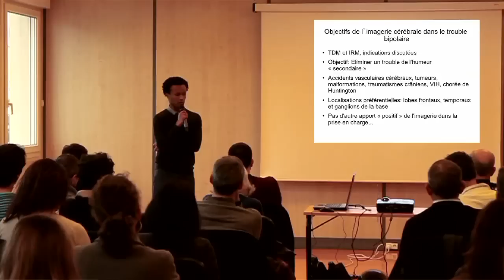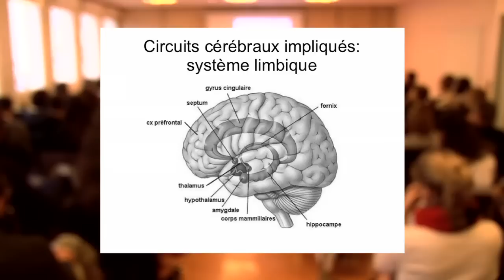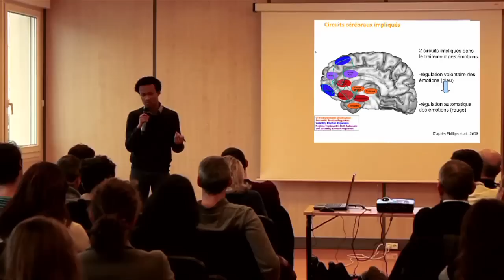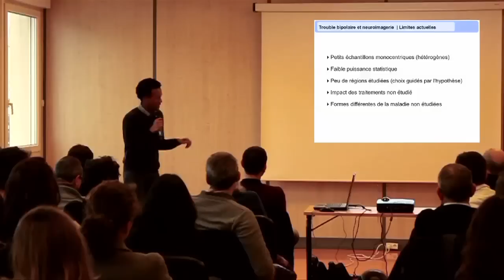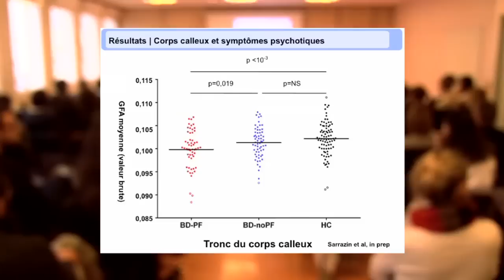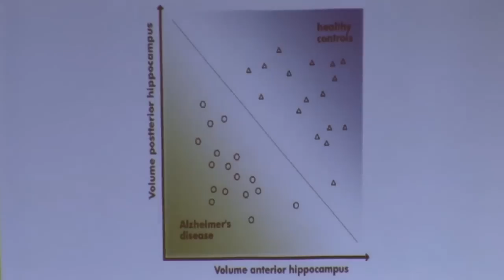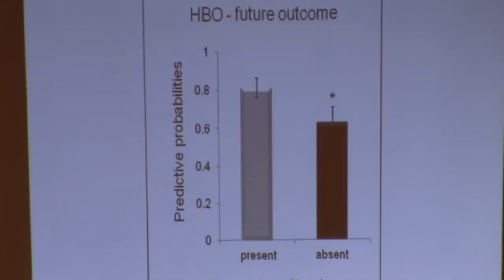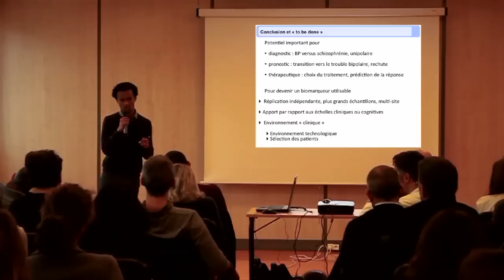Conférence Josselin Houenou, Fondation FondaMental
"Imagerie cérébrale, marqueur diagnostique et pronostique des troubles bipolaires"
Conférence de Josselin Houenou, psychiatre, Hôpitaux Universitaires Henri Mondor